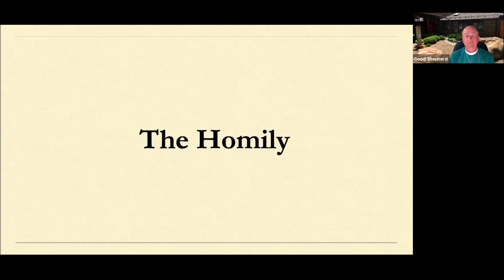Sermon June 14